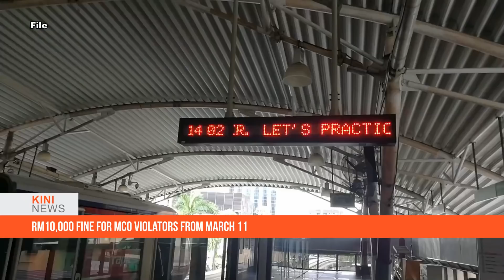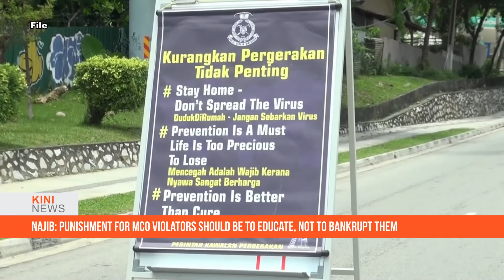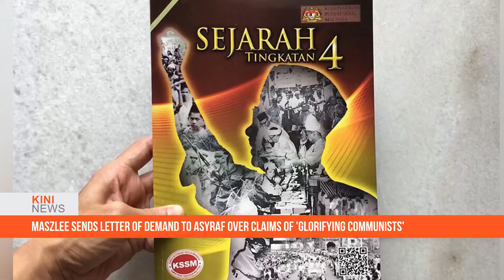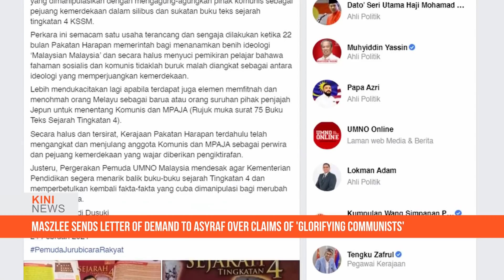KiniNews: MPs voice out against RM10,000 fine for MCO SOP violators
Several MPs from the government and the opposition have raised their concerns over the government's decision to increase to RM10,000 the fine imposed on individuals who violate Covid-19 health SOPS.

Former prime minister Najib Abdul Razak has suggested that the fine be increased progressively, saying the SOPs introduced by the government were also inconsistent.

He added that after the fines are raised, the people's anger will certainly increase if there is another double-standard between the punishment of ordinary people and politicians.